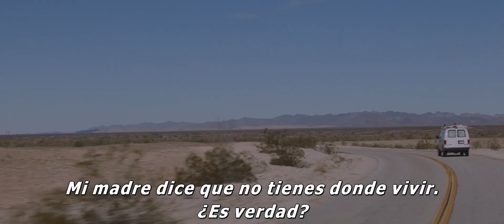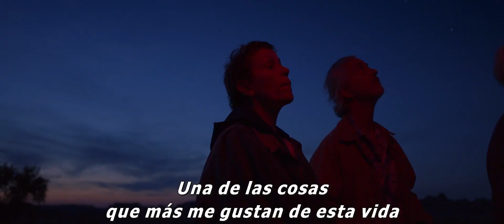Nomadland Tráiler Oficial Subtitulado